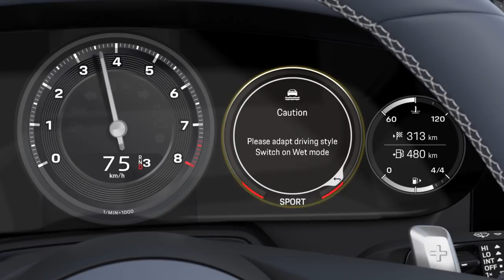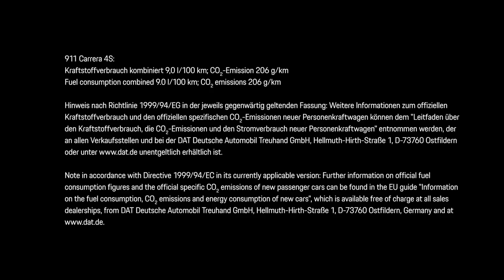2020 Porsche 911 with Wet Mode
With Porsche Wet Mode, the sports car offers even better handling on wet roads - a world first introduced exclusively for the 911. The innovative assistance system includes a function for detecting significant wet road conditions and a corresponding vehicle setup for increased driving stability on wet road surfaces.